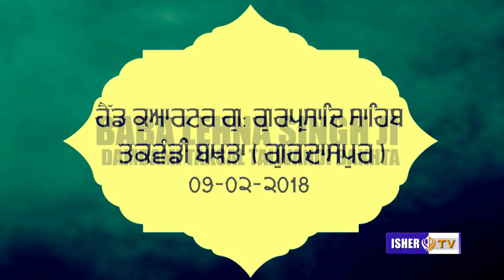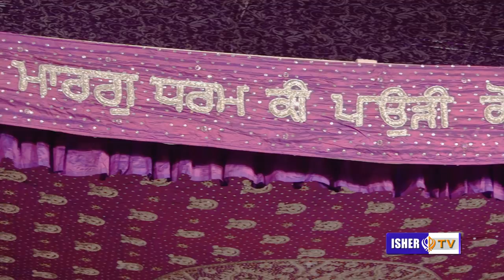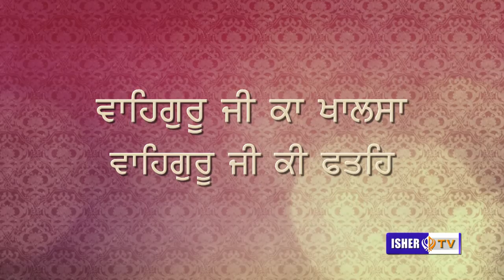ਮੈ ਬਉਰੀ ਮੇਰਾ ਰਾਮੁ ਭਤਾਰੁ | 9 Feb 2018 | Baba Lehna Singh Ji | 3rd Gurmat Samagam Gurdaspur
Audio Credits:
Super Cassettes Industries Limited

Main Bauri Mera Ram Bhataar · Bhai Sarabjit Singh Rangila(Durg Wale)
Main Bauri